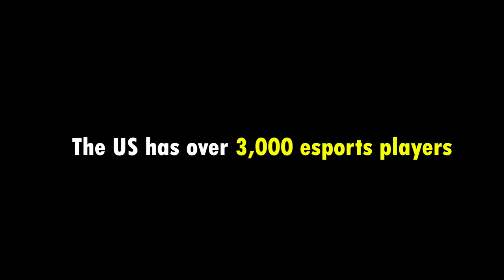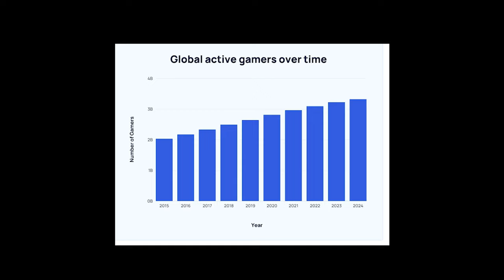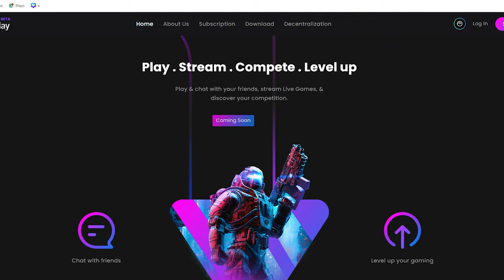Top Trends in Gaming in 2024 !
Top Trends in Gaming in 2024! How to Grow?

If You Liked Our Video Make Sure To

ABOUT CHANNEL✓

[Can I Stand is a channel where you can find multiple types of games, Gameplays e.t.c. we play to entertain our audience, our motive is not to harm or disrespect anybody through our videos. just watch for fun & entertainment. (Sayantan Dey)]